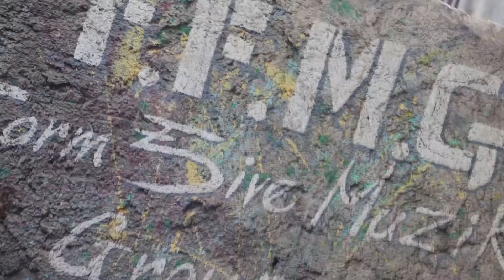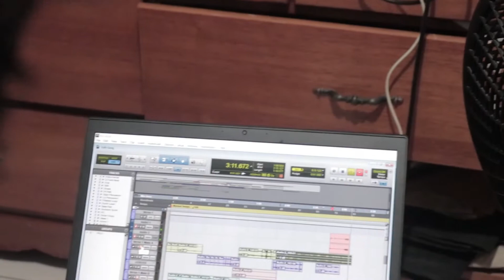MINORITY BEHIND THE SCENES | Vlog | Jump-een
What's up Jumpeen fam! We have been up to some good. Yes! Here is the vlog for our newest up-coming project. By the time you get to the end of this behind-the-scenes the video for "MINORITY" would be up and live on @ShaniceSewell music channel.

Check it out and be sure to leave your feedback in the comments. Bless💛minority
For amazing graphic designs like our thumbnail link up @micahlective_solutions